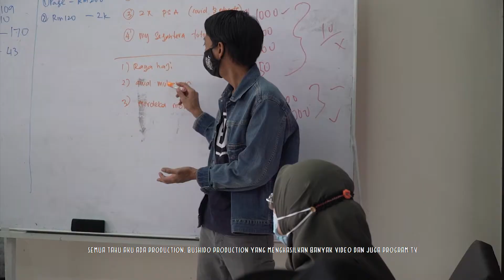VLOG #03 - Selamat Hari Tua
Jutaan terima kasih buat mama Nor Azmi yg melahirkan dan sentiasa mendoakan setiap langkah ini dan tak lupa ibu mertua Hjh Jariah yg sering menasihati.Buat isteri NorFarhanah yg sentiasa memberi sokongan tidak berbelah bagi serta 3 hero ayah yg memahami kerjaya ini.Buat adik2 dan adik ipar semua terima kasih semua.
   Buat sahabat2, rakan2 serta peminat semua terima kasih kerana mengisi kenangan kita bersama dan terima kasih kerana membisikkan kata semangat ketika hampir jatuh.Buat semua, usah jalan dibelakang sy tetapi sebarislah dengan sy supaya kita sama2 bangunkan daerah ini.
"Jika kita punya impian tetapi kita masih temui alasan untuk tidak mencapai impian itu, ia sebenarnya bukan impian yg kita mahukan"
Semoga vlog ini dapat memberi manfaat buat semua🤲🏻 Selamat hari tua ke 37 Shahrol😘